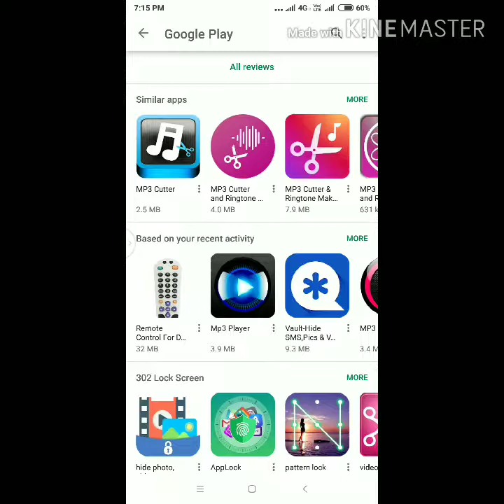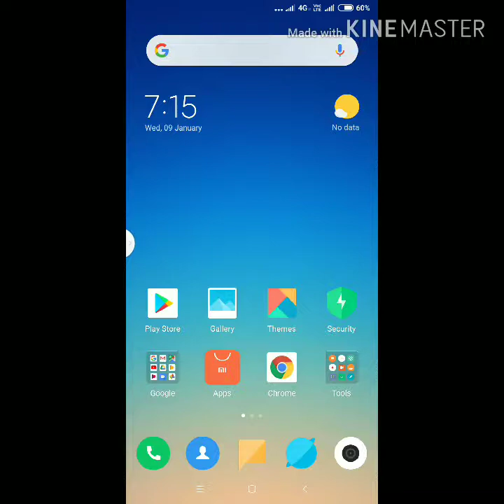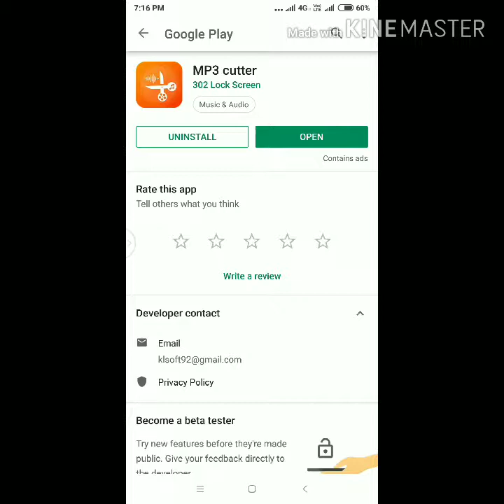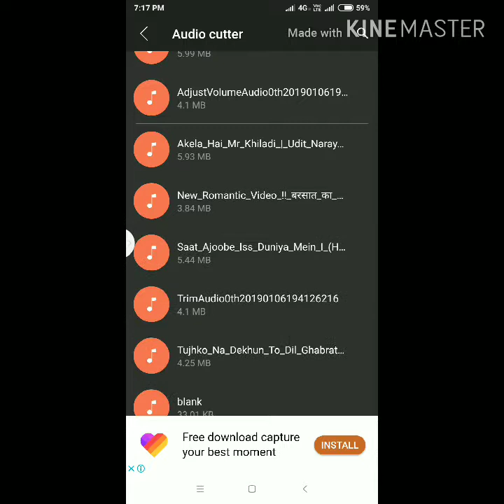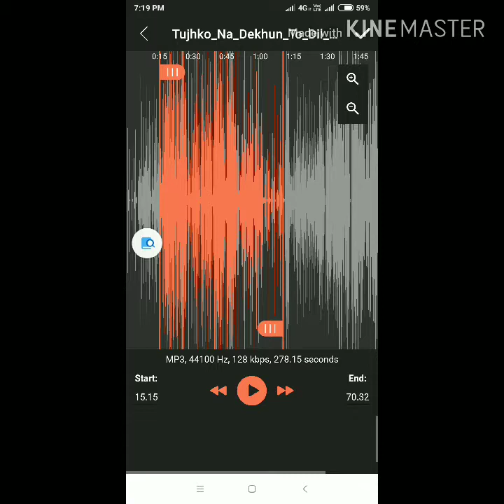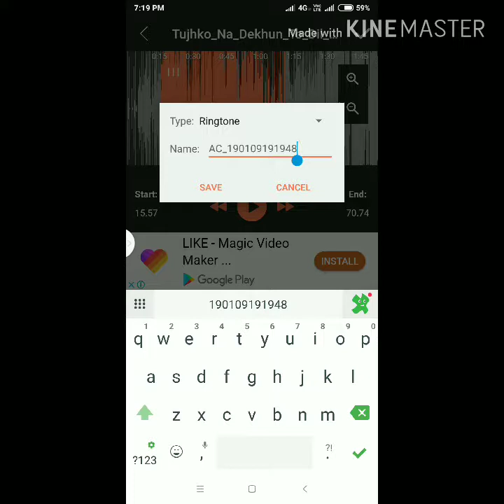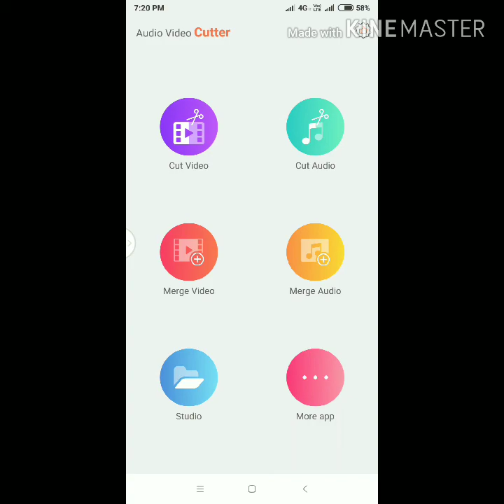Kisi Bhi MP3 song ko ringtone kaise banaye